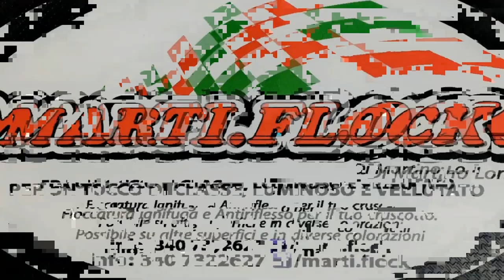Minikart 15 20 - Gr3 Prefinale e Finale - 3 prova campionato reg. Calabria - pista 2 mari 18-10-20